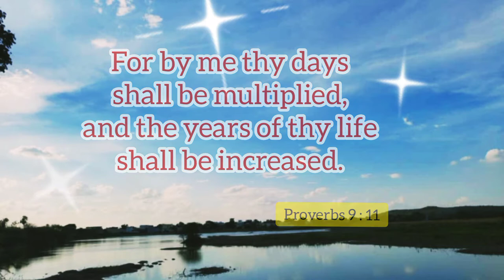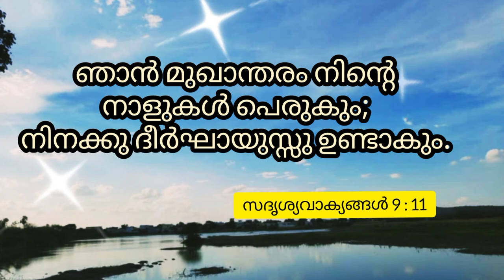Niku dirgayuvu kalugunu || A J MUZIC || May week 18 || weeklypromise | Telugu videos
Praise the Lord 🙏 Niku dirgayuvu kalugunu❤️
🙌నీకు దీర్ఘాయువు కలుగును🙌